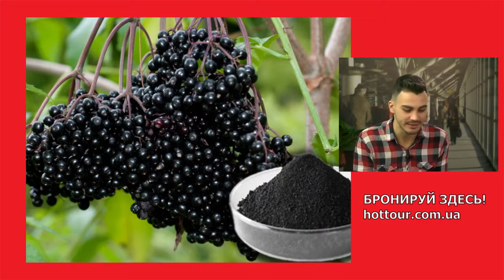Найнебезпечніші страви світу | Самые опасные блюда мира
Интересные факты: самые опасные блюда в мире. Небезпечні страви - що скуштувати у подорожі, а що не треба.

Лучшие страны и места для отдыха! Интервью со знаменитостями и туристическими экспертами. Ответы на самые частые вопросы о путешествиях.

На канале ежедневно появляются новые видео и проходят прямые трансляции.